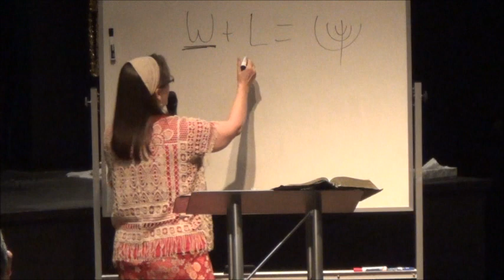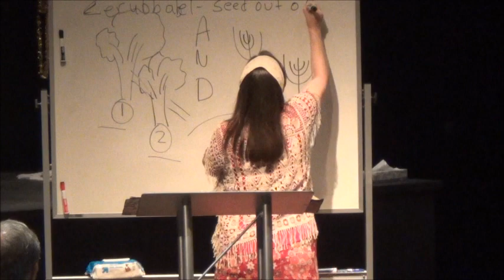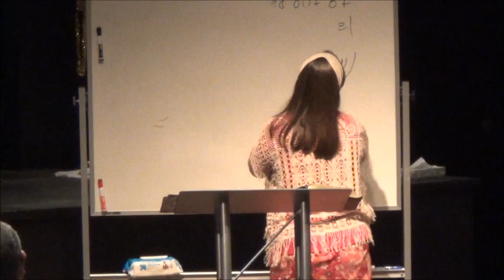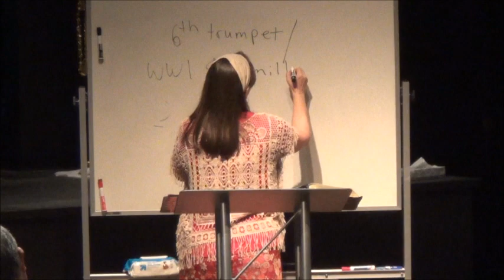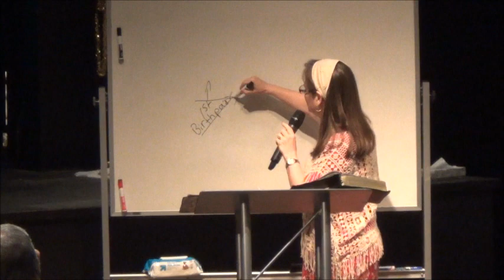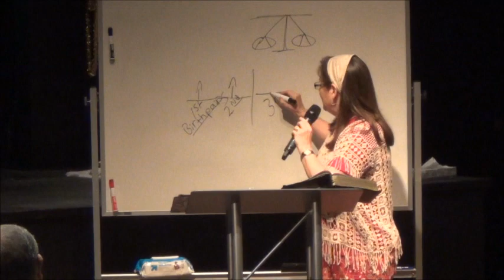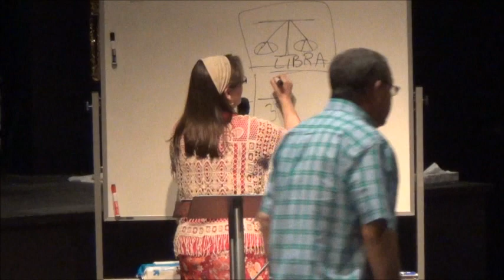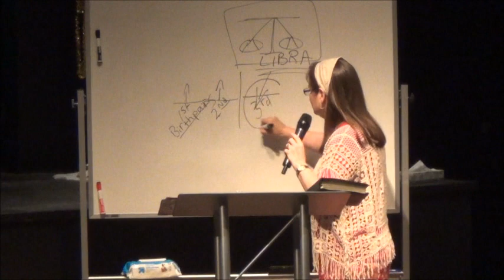"The Revelation Of The Two Lampstands" Lesson Six